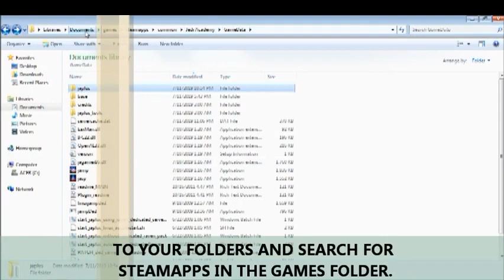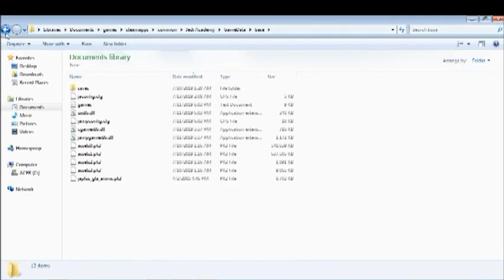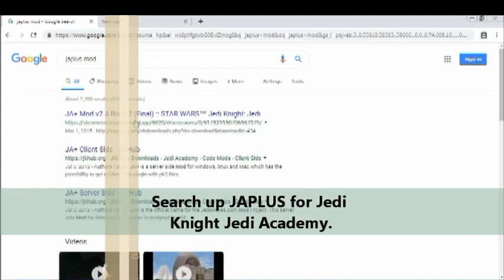HOW TO GET STAR WARS JEDI KNIGHT JEDI ACADEMY!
A guid how to get and install free Star Wars Jedi Knight: Jedi Academy mods from steam